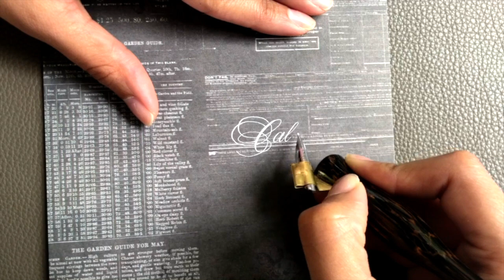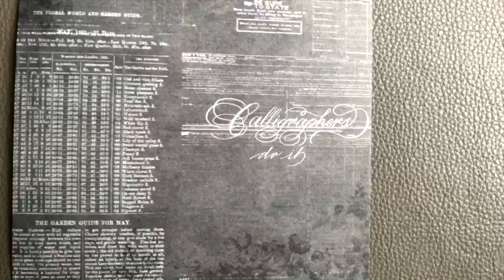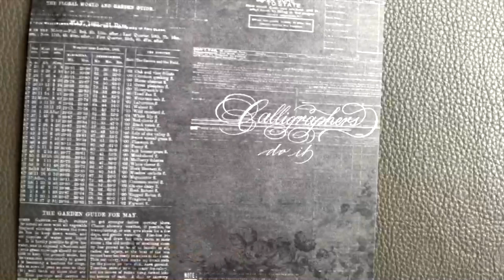Calligraphers Do It Better: Real Time Video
I made this video after being nominated for this challenge. I decided to use a mix of Spencerian Capitals and Italian Hand Lowercase with a wee bit of Copperplate thrown in. Pretty happy with the results, TBH!